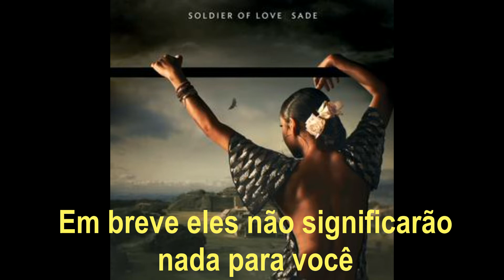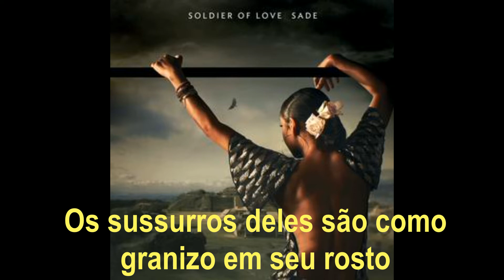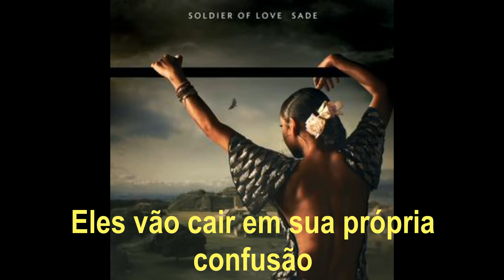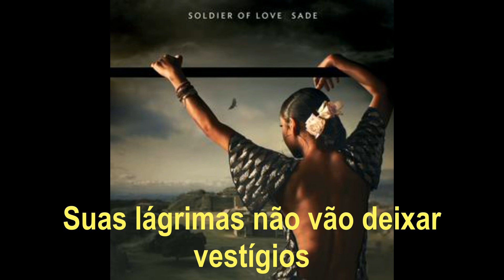In Another Time - Sade Legendado PT-BR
Artista: Sade
Álbum: Soldier of Love
Data de lançamento: 2010